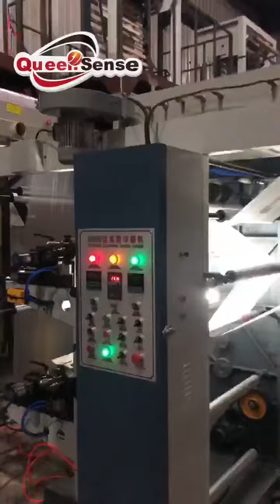Film blowing machine with online printing